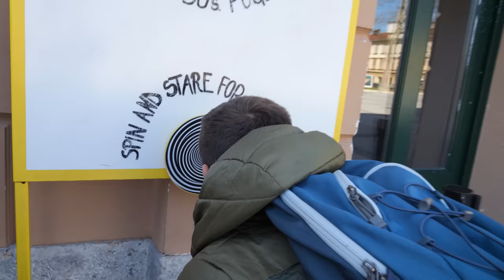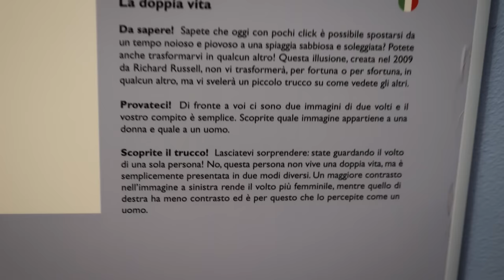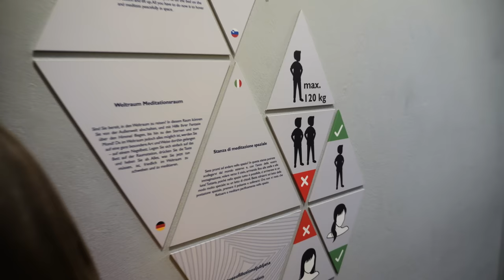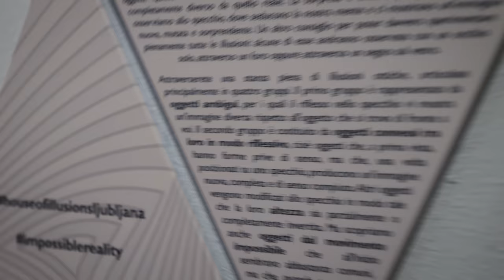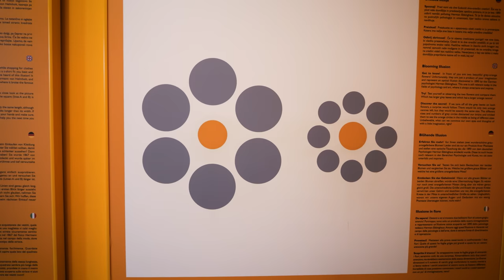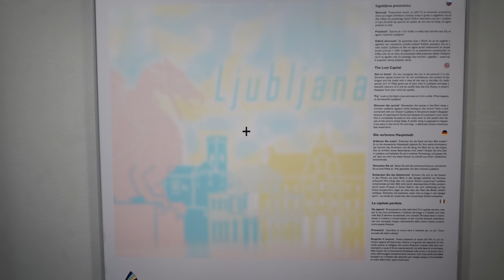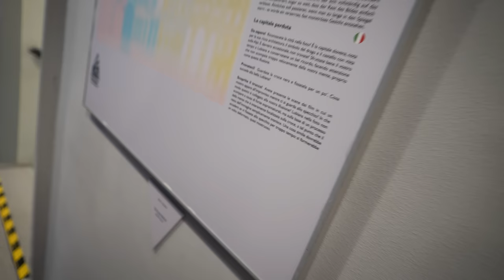ANDIAMO AL MUSEO DELLE ILLUSIONI e Proviamo Stanze Incredibili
Siamo stati al Museo delle Illusioni in questo nuovo pazzo vlog di viaggio della Famiglia GBR. Assieme a Matilde e Nicolò proviamo le stanze più incredibili della casa delle illusioni e ci divertiamo con enigmi e finzioni che sembrano magia.

Mettiti alla prova anche tu con le illusioni. Abbiamo filmato i quadri e i giochi di logica così li puoi mettere in pausa, viaggiare con noi e soprattutto giocare insieme alla Famiglia GBR. A te che cosa sembra quello che vedi?

In questo video siamo stati al Museo delle Illusioni di Lubiana, che si trova in Slovenia, a meno di un'ora di strada dal confine italiano. Qui trovi il sito del museo con tutte le informazioni nella nostra lingua

Noi ci siamo divertiti un mondo e Lubiana è una bella città da visitare in giornata per ammirare il suo caratteristico fiume, i ponti e il castello che domina il panorama.

La tua attrazione preferita al museo delle illusioni qual è stata? Anche in Italia ci sono diversi musei delle illusioni da poter visitare con i bambini e in famiglia, ad esempio a Roma, Milano e a Firenze.